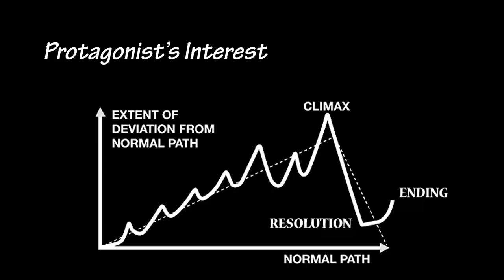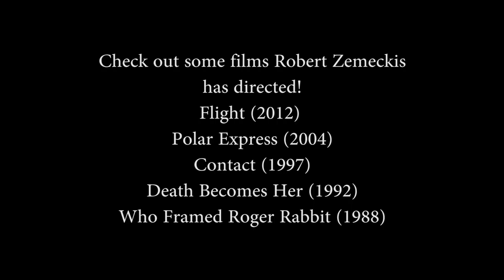Robert Zemeckis: Designing a Hero